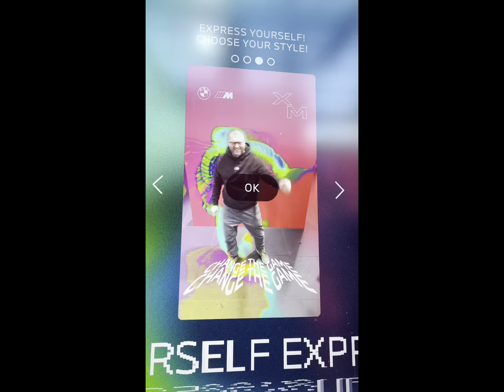Męski wyjazd do Ischgl 2023 Grudzień. Muzeum BMW . Norymberga targ Bożonarodzeniowy